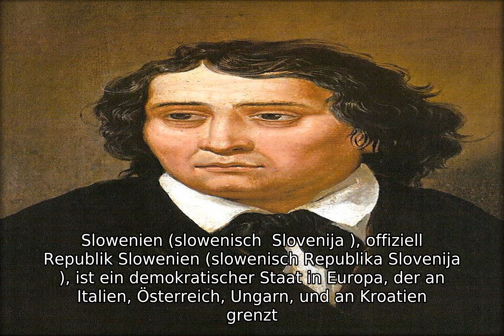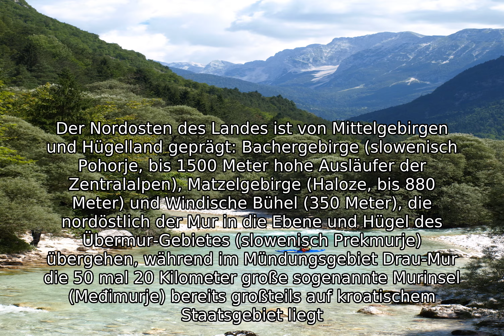Slowenien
Slowenien (slowenisch  Slovenija ), offiziell Republik Slowenien (slowenisch Republika Slovenija ), ist ein demokratischer Staat in Europa, der an Italien, Osterreich, Ungarn, und an Kroatien grenzt